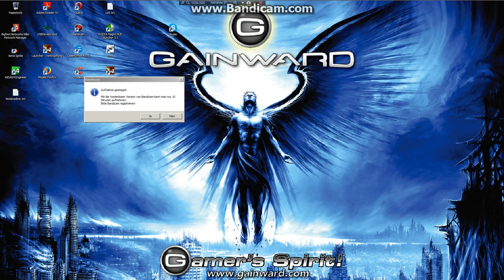MasterCrests last 500HS p16